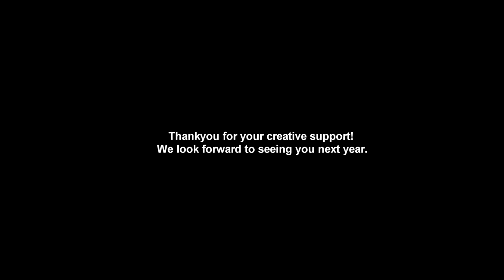World Bodypainting Festival 2013 Facepainting Romy Mann Atelier RomAndy